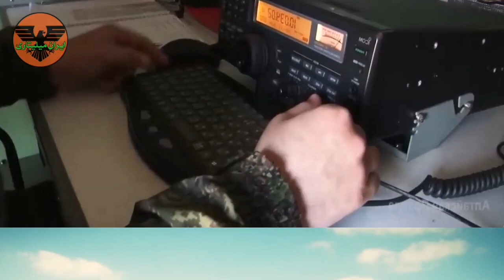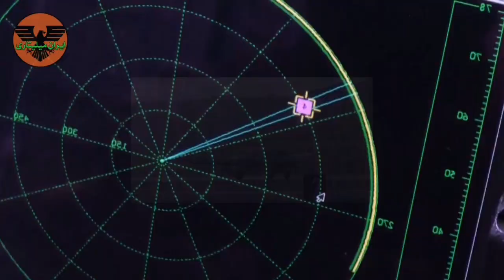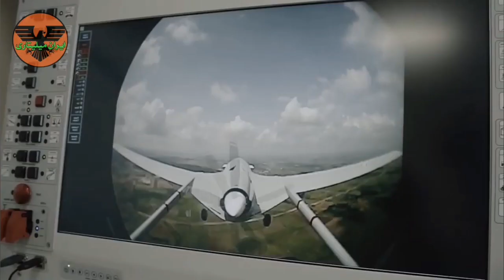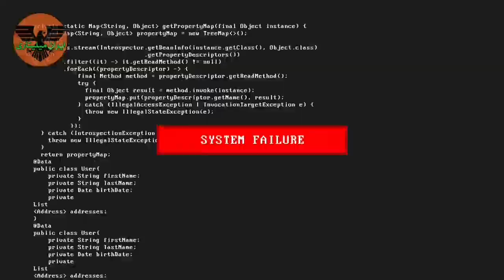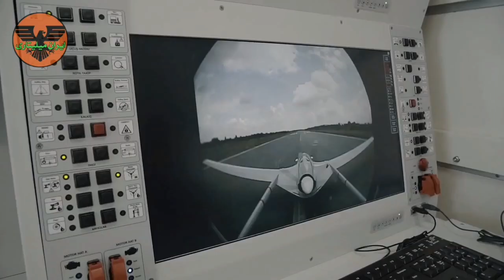مقابله روسیه با پهپاد های ترکیه در اوکراین - نقش موثر ایران در این مقابله؟!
پهپادهای بایراکتار ترکیه در هنگام شروع جنگ اوکراین با روسیه و تهاجم روسیه به اوکراین در ابتدای جنگ نقش موثری در مقابله با نیروهای زمینی توپخانه و پدافند ارتش روسیه داشتن اما بعد از مدتی پهپادهای بایراکتار ترکیه شروع به شکار شدن و سقوط توسط نیروهای نظامی روسیه شدن جالبه بدونین تنها تعداد کمی از این پهپاد ها با استفاده از سامانه های پدافند هوایی مثل بوک ام ۱ شکار می شدند و با قیمت پهباد ها بدون اثر سوختگی حاصل ایجاد در اثر برخورد موشک پدافندی بین پهپادها سقوط میکردم که نشان از استفاده از سیستم جنگال یا همان جنگ الکترونیک توسط روسیه است یکی از سامانه های خیلی موثر تو این سیستم که توسط ارتش روسیه طراحی شده و حتی در ایران مورد استفاده قرار میگیره و موفق شد پهپاد آر کیو ۱۷۰ آمریکایی رو شکار کنه, سیستم کراسوخا و آفتوبازا ساخت روسیه است که به تعداد نامشخصی توسط ایران خریداری شده بود و در جزایر جنوبی ایران بلافاصله مستقر شده مورد تست های مختلف قرار گرفت جالبه بدونی یکی از علت های ارتقا و پیشرفت هایی سامانه های جنگنده روسیه ایران با دادن اطلاعات حاصل استفاده از این سامانه برای مقابله با پهپادهای آمریکایی با همینطور پهپادهای نیروهای نظامی آذربایجان که در خلال جنگ غرب وارد ایران شدند توسط این سیستم سقوط کردن باعث ارتقا و پیشرفت این سامانه شد که تاثیرات مثبت آن رو میتونیم تو جنگ روسیه و اوکراین برای متوقف کردن پهپادهای بایراکتار ترکیه ببینیم بیشتر پهپادهای بایراکتار ای که سقوط کردند و منهدم شدند در واقع با استفاده از این سامانه های جنگ الکترونیک منهدم شدند ونه توسط پدافندهای هوایی مثل بوک ام یک ممنونم که این ویدیو رو تا انتها تماشا کردید لطفاً ویدیو رو لایک کنید و یادتون نره که نظراتتون رو تو قسمت کامنت ها برای من بزارید.
ایران میلیتاری